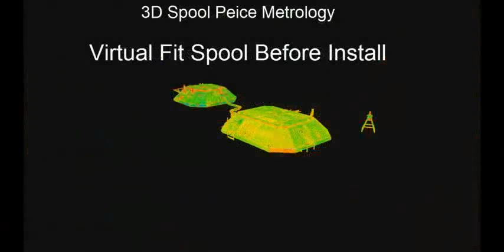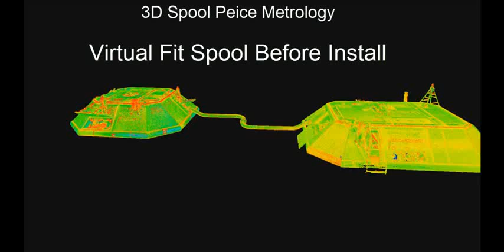BlueView Spool Piece Metrology 3D + Laser